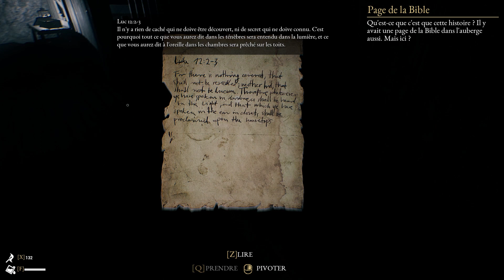The Beast Inside #13 - Un mine imum de discrétion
En voilà un qui n'a pas bonne mine ! Mine de rien je me suis plutôt bien amusé sur cette session, particulièrement dans la seconde moitié. le scénario se dévoile un peu plus et et j'ai bien envie d'en savoir plus !
La suite l'année prochaine :)